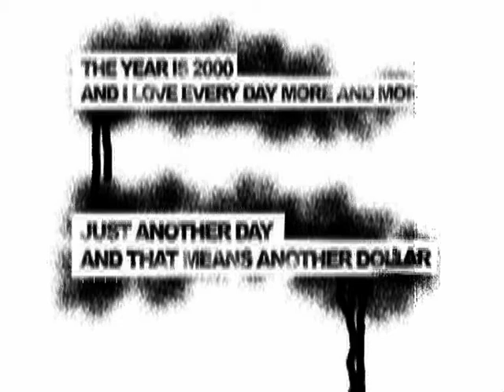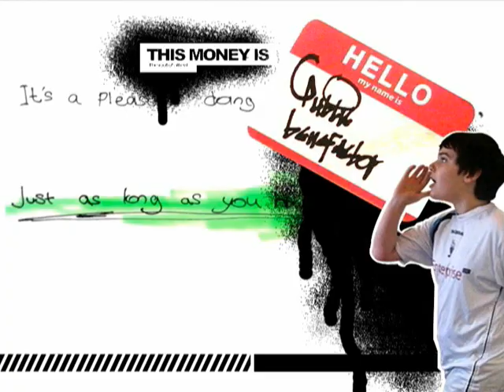Fast Money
stopframe graffiti animation about drugs and it's effects on urban society. tommycproductions